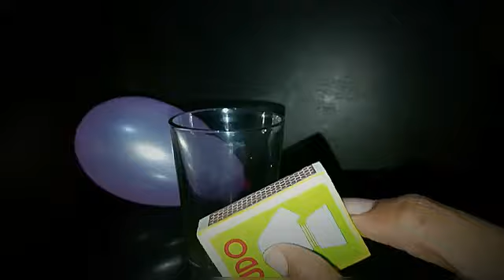2 MAGIC TRICKS DO AT HOME |Arjun Talks|majick tricks arjun talks#arjuntalks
2 MAGIC TRICKS DO AT HOME |Arjun Talks|ARJUN TALKS

ADNU WORLD, ARJUN TALKS, ARJUN TALKS DAily